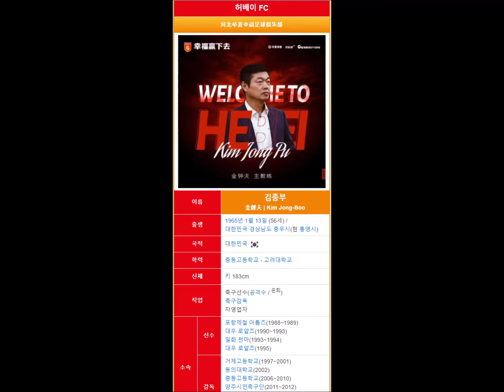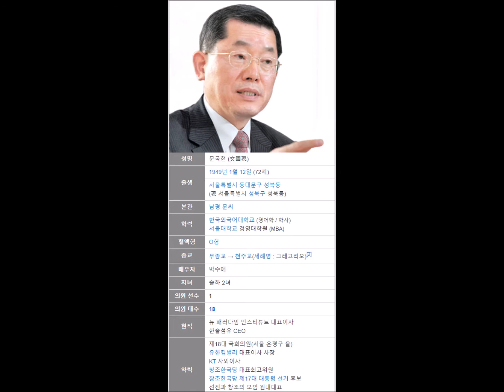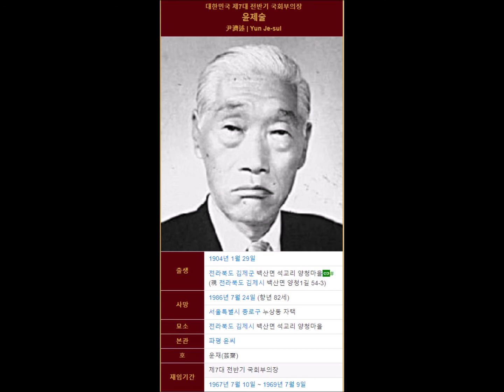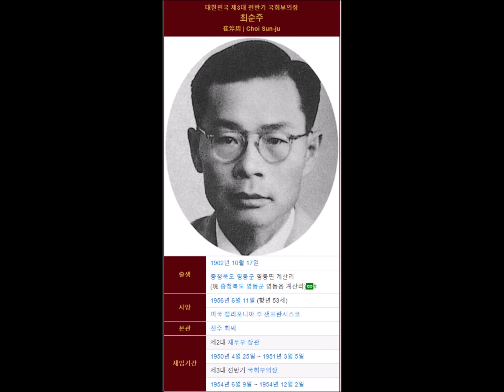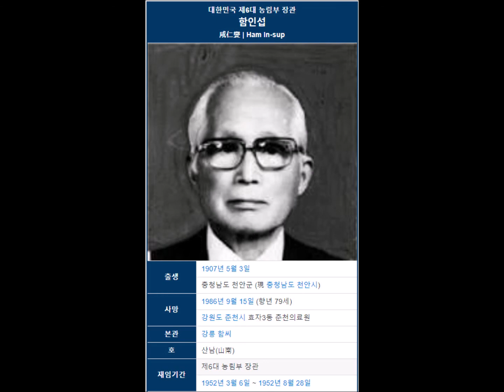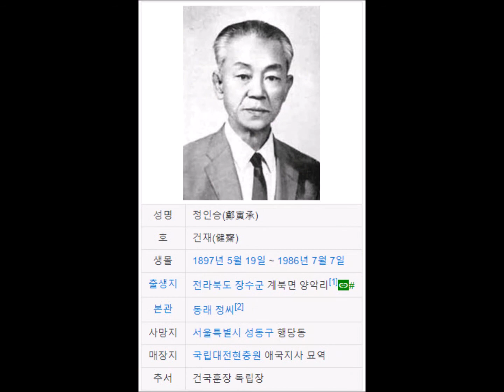[서울(강남구) 자사고] 중동고가 배출한 자랑스러운 인물들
중동고가 배출한 자랑스러운 인물들을 소개합니다^^

(학교 사진 출처: 베리타스, 내일신문)
(인물 사진 출처: 위키백과)